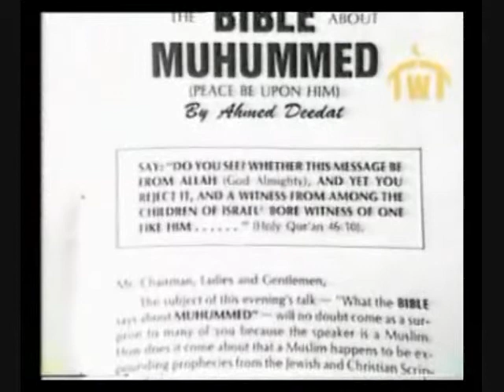Ahmed Deedat - What The Bible Says About Muhammad ( Part 7 of 8)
Please support & share this Facebook page. To expose the truth about Islam to Muslims and non-Muslims.

A lecture from Ahmed Deedat. What the bible says about Muhammad. Part 7 of 8